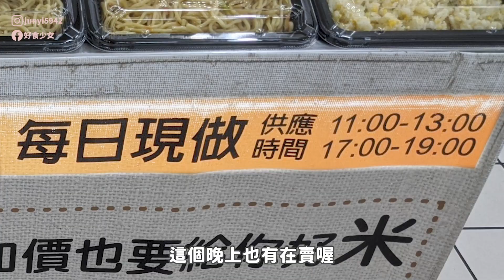【家樂福開箱#3】家樂福銅板價美食! 小資上班族如我就是靠賽啦! 也太衰了吧! 怎麼會發生這種事情!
家樂福銅板價美食!
身為小資族的好食少女
當然要幫大家開箱最近很夯的平價便當啊!
啊……這是怎樣?

🎬影片時間資訊：
0:00 開場
1:47 49元的水餃
2:58 60元的雞胸米粉
5:01 60元的雞胸炒麵
6:01 60元的雞胸便當
7:26 結論比較49元與60元該買哪個

商品品項：
水餃餐盒  NT$49/8顆
平價幸福餐盒嫩雞胸  NT$60/米粉、炒麵、便當

『BGM來源』
[フリーBGM DOVA-SYNDROME / FREE BGM DOVA-SYNDROME]

Photo by K X I T H V I S U A L S on Unsplash